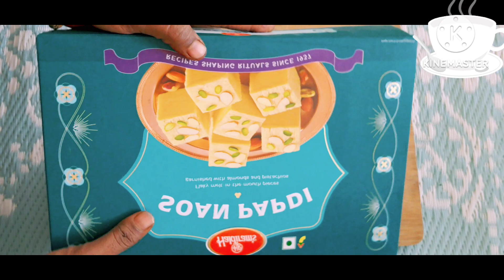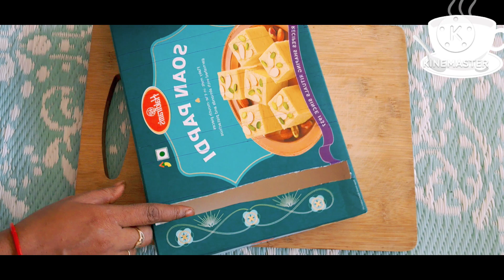6Useful Tips जो किचन और घर के कामों को आसान करेगा, सोचा नहीं था इतना आसान होगाUsefultips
6 Useful Tips जो किचन और घर के कामों को आसान करेगा, सोचा नहीं था इतना आसान होगा

00:00 - Intro
00:15 - मिठाई बॉक्स का टिप्स
02:51 - चूड़ी और वैसलीन का टिप्स
04:41 - कंघी और पाउडर का टिप्स
06:50 - पैर में प्रेस (आयरन ) का टिप

how to Priti Rasoi video
how to pad
how to old clothes
how to nailpaint daag
how to nimbu ka chhilka
how to powder
Priti Rasoi video
Priti Rasoi youtuber
Priti Rasoi kitchen tips and tricks

Kitchen
Kitchen tips
Kitchen Hackes
Kitchen cleaning
किचन टिप्स
4 kitchen tips
5 Kitchen tips
6 Kitchen tips
6 Tips on how to save money
8 Kitchen tips
9 Kitchen tips
10 Kitchen tips
11 Kitchen tips
12 Kitchen tips
25 Kitchen tips
New ideas
Time saving
Time saving tips
Hindi tips
Hindi vlog
Cleaning tips
Indian mom
Priti Rasoi
Preeti Rasoi
Priti ki Rasoi
Priti kitchen
Priti Singh
Priti kitchen tips
Priti video
PritiRasoi
Pritirasoi
Priti ka channel
Priti channel
Priti youtube channel
Priti Rasoi you tube video
Priti Rasoi you Tuber
प्रीति रसोई
Rasoi
Rey Kitchen
Recipe
Vegetable tips
Vardan pakwan
Useful
Information Tips

हैलो फ्रेंड मैं प्रिती आज आपके लिए फिर से एक नई टिप्स विडियो लेकर आई हूं। तो फ्रैंड्स अगर आपको वीडियो पसंद आए तो चैनल को लाइक, शेयर जरुर करें और अगर आप मेरे चैनल पर पहली बार आए हैं तो चैनल को सबस्क्राइब करें ताकि मेरे अगले विडियो का नोटिफिकेशन आपको सबसे पहले मिल सके।😊. 🙏